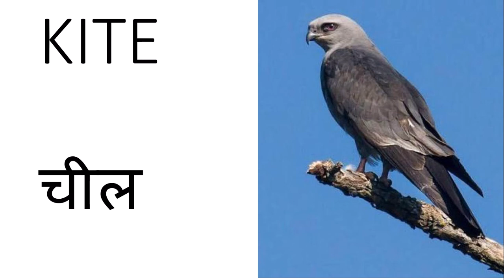Birds Name। 🐦 Birds name in English। पक्षियों के नाम। चिड़िया के नाम। Navya Kidz ABCCD,A,B,S,K,KH,G,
Birds Name। 🐦 Birds name in English। पक्षियों के नाम। चिड़िया के नाम।birds names,
birds name in tamil,
birds name in english for kg class,
birds name for kids,
birds name hindi and english,
birds name 10 english,
25 birds name and sound,
birds name class 2,
birds name 30अ से अनार,क से कबूतर । हिन्दी वर्णमाला। a se anaar, ka se kabutar | Hindi varanmala bachho seekhe ka se kabutar

abcdphonicsvideo,birds name in japanese,
birds name in kannada,
birds names and sounds,
birds name and their sounds,
birds name 15,
birds name 1st class,
birds name 10 hindi,
birds name 10 line